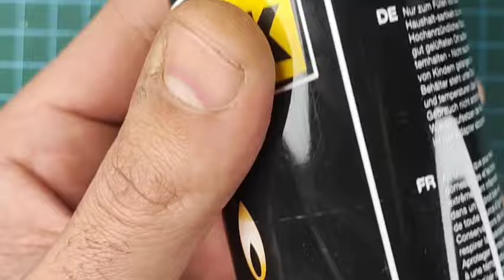how to refill a Bic lighter very easy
How to refill a Bic lighter very easy in home with gas lighter can you refill many time if you used bic lighter should be see this video and please let you like and comment and let me know from where you i happy to knowing all people from all world
can see other ways to refill Bic lighter